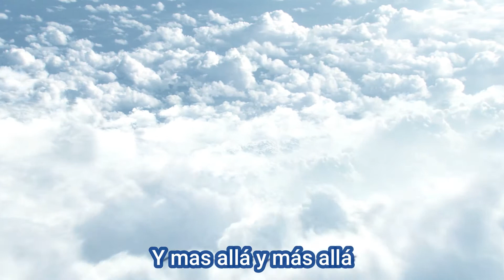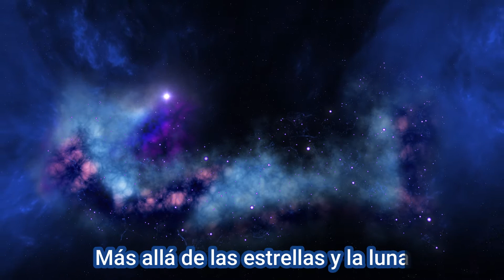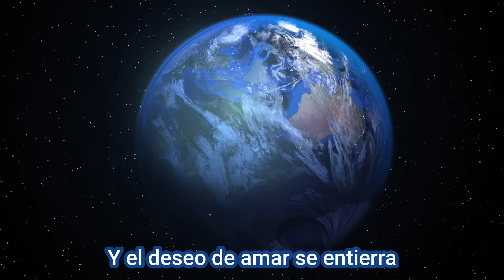ISRAEL -Ojos aceituna -Autor: Gil Navarro Peña